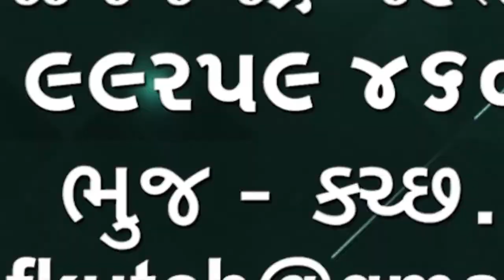ભુજ ની પાલારા જેલ ની સફાઈ કેદીઓનો પૂર્ણ સહકાર મળ્યો